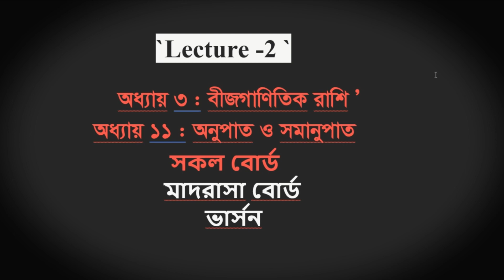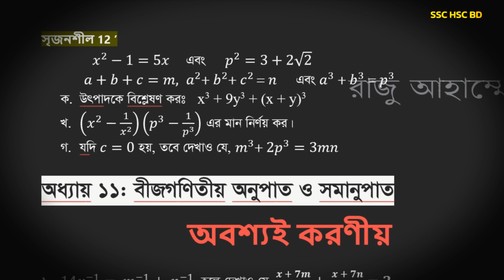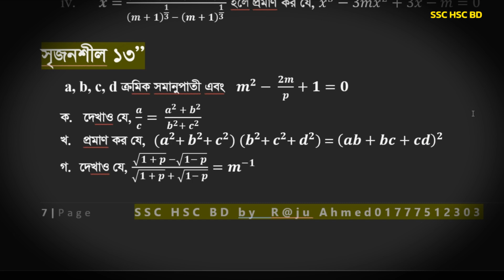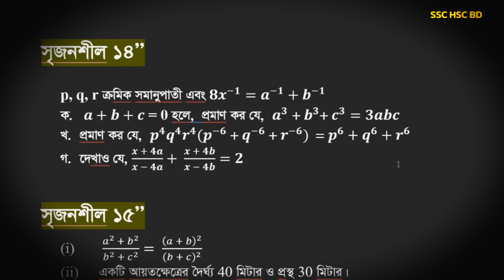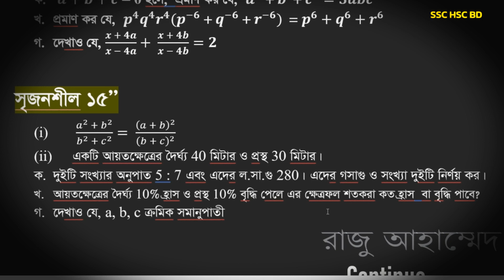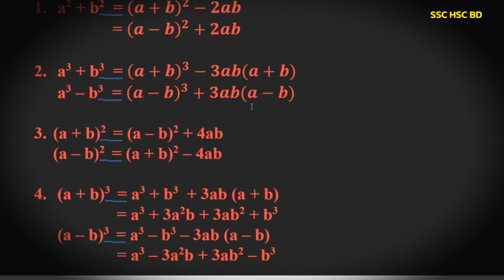🔥গণিতে 100 পাবে তুমিও ! SSC Math Suggestion 2024 । General Math । এসএসসি গণিত সাজেশন ২০২৪ । Part 3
🔥এসএসসি ২০২৪ গণিতে A+ মাত্র ৭ দিনেই (ssc math suggestion 2024) । আশা করছি ভিডিওটি দেখে তোমাদের কাঙ্খিত এসএসসি গণিত সাজেশন ২০২৪ থেকে ১১টি সৃজনশীল কমন পাবে। ধন্যবাদ
এসএসসি গণিত সাজেশন ২০২৪
এসএসসি সাধারণ গণিত সাজেশন ২০২৪
এসএসসি গণিত সৃজসশীল সাজেশন ২০২৪
এসএসসি গণিত শর্ট সিলেবাস ২০২৪
মাধ্যমিক সাধারণ গণিত সাজেশন ২০২৪
এসএসসি পরীক্ষা ২০২৪
গণিত সৃজনশীল সাজেশন ২০২৪
general math suggestion ssc
এসএসসি সাধারণ গণিত পত্র বহুনির্বাচনি
ssc math mcq suggestion 2024
ssc general math mcq
general math cq question 2024
ssc general math short syllabus 2024